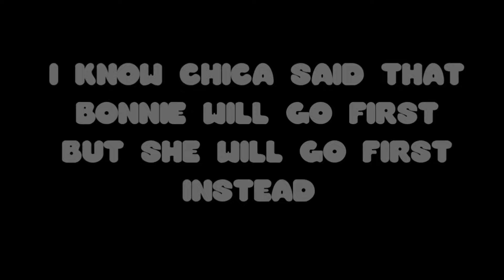Freddy Fazbear and Friends: The Competition!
Bonnie and Chica have a competition to decide what they are gonna have for dinner, who will win?!